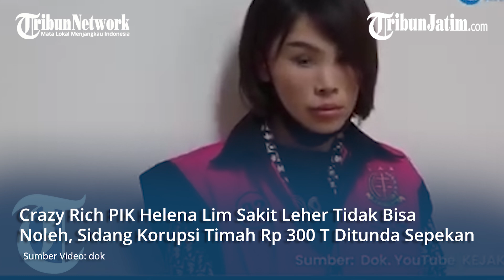HELENA LIM SAKIT LEHER, Sidang Korupsi Timah Rp 300 T Ditunda, Crazy Rich Susah Noleh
Sumber Video: dok

TRIBUNJATIM.COM - Sidang lanjutan Korupsi Timah Rp 300 T di Pengadilan Negeri Jakarta Selatan pada Rabu (18/9/2024) harus ditunda.

Terdakwa yang diperiksa kali ini adalah crazy rich Pantai Indah Kapuk, Helena Lim.

Adapun sidang harus ditunda, lantaran Helena Lim mendadak ngaku tidak enak badan.

Helena mengeluh rasakan kram di bagian otot leher, bahkan mengaku kesulitan menggerakkan kepala

https:.madura.tribunnews.com/
https:.mataraman.tribunnews.com/